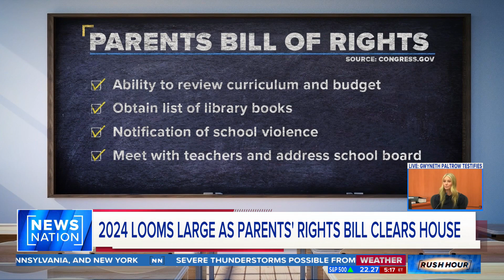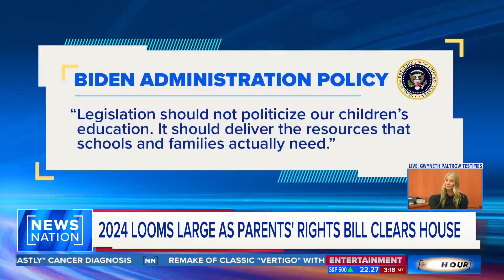House Republicans pass Parents’ Bill of Rights | Rush Hour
House Republicans on narrowly passed legislation, labeled the Parents’ Bill of Rights Act, that gives parents a greater say in what’s taught in public schools. Critics say the legislation would fuel book bans and restrictions aimed at transgender students. NewsNation's Blake Burman reports.